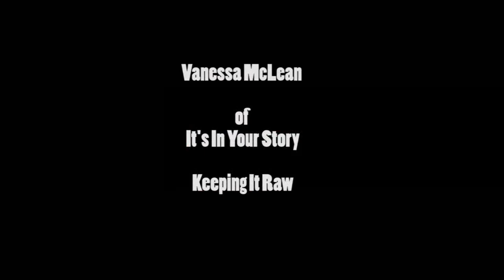Vanessa McLean of Its In Your Story - Raw Food Experience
The Dhealthstore Full Body Detox wins every time wiith Vanessa McLean.
Vanessa McLean is a Les Brown elite Platnum Speaker and UK Motivational Speaker.

Thanks for following me on my full body detox journey

Djehuty Ma'at-Ra's  full body detox cleanses the following
1) Blood and lymphactic
2) Cardiovascular
3) Liver and Gall Bladder
4) Lungs
5) Kidney, Bladder, Adrenal
6) Colon
and there's the Activated Charcoal